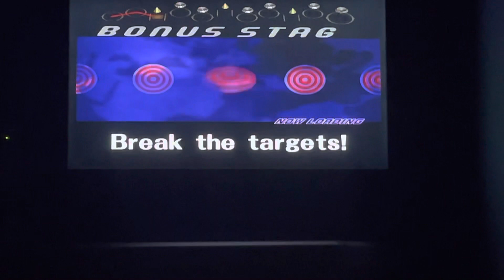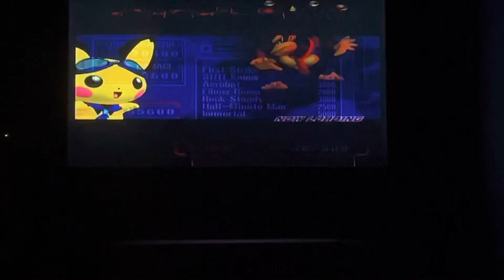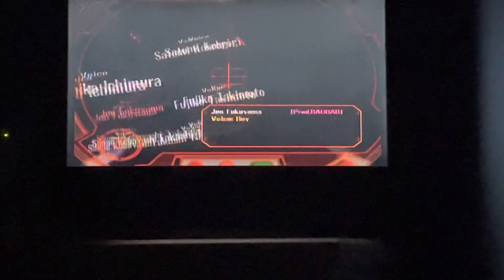Super Smash Bros. Melee Gameplay Walkthrough (Part 19)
In this part I’m going to be playing as Pichu! Next episode I’ll be using Pikachu.

If you haven’t already be sure to SMASH that (👍) and turn on (🔔) to get notify whenever I upload new videos or when I go 🔴LIVE on YouTube and Twitch!